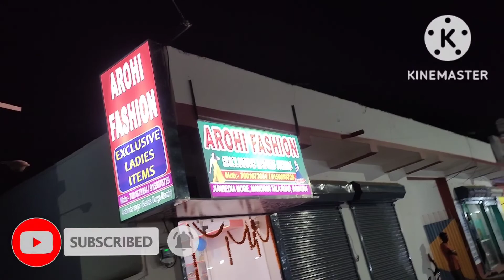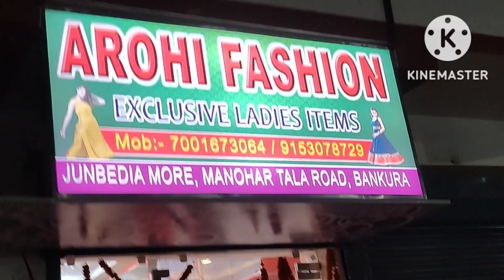একটা নিউ বুটিকের ওপেনিং এ আমি গেলাম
Bankura